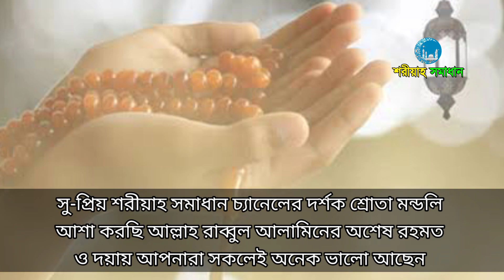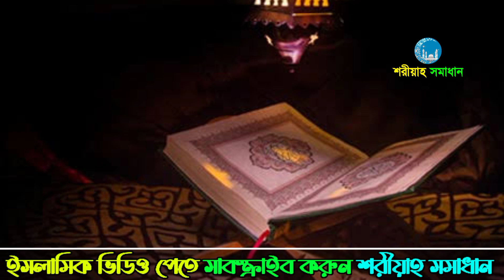শবে কদরের রাতে সহবাস করা যাবে কি না || লজ্জা নয় জানতে হবে